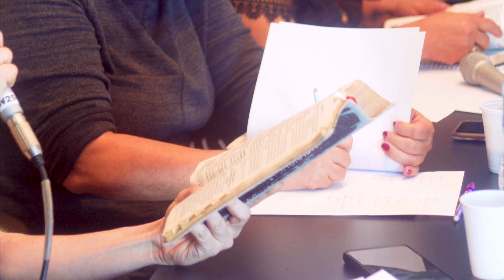Mesa Redonda [Episódio#17]: "Precisamos nos Despertar"arrependimento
Mesa Redonda [Episódio#17]: "Precisamos nos Despertar"

Venha entender as diferentes interpretações e perspectivas teológicas sobre esses conflitos e como eles se relacionam com os eventos atuais e futuros.

🔔 Ative as notificações para ficar por dentro de todas as novidades!